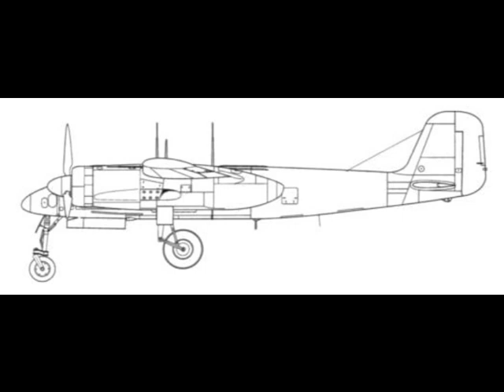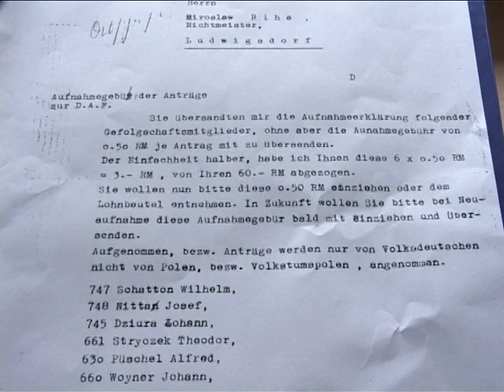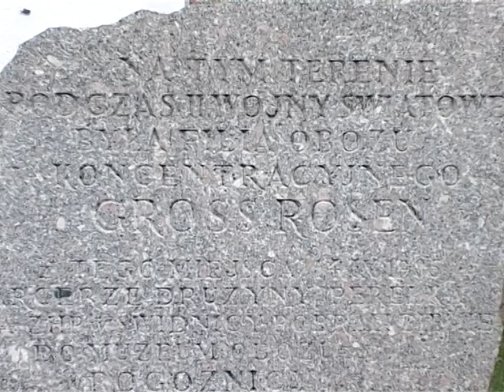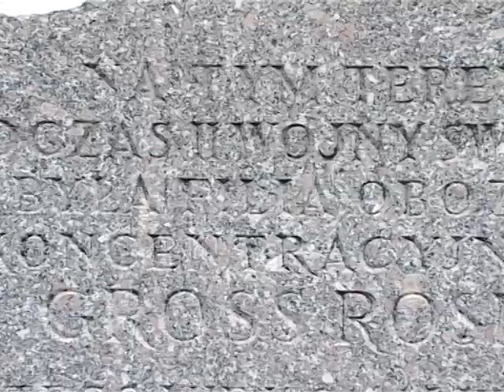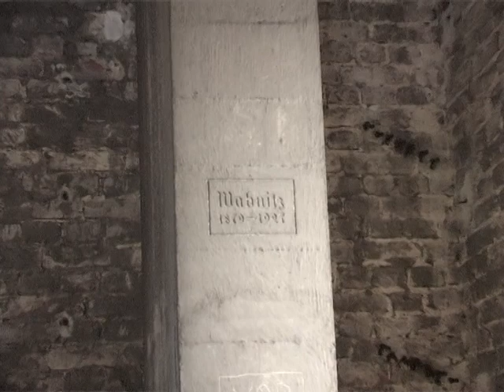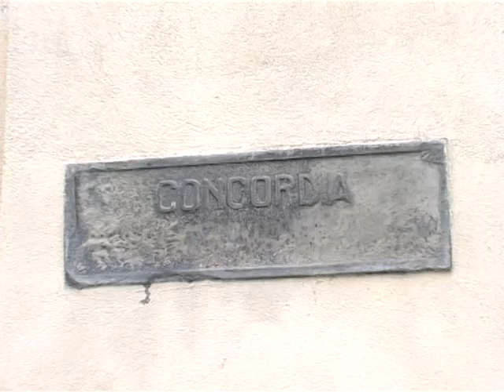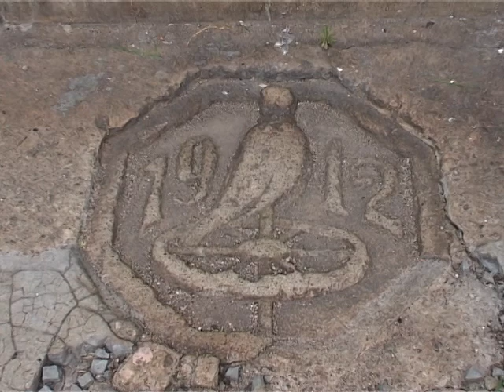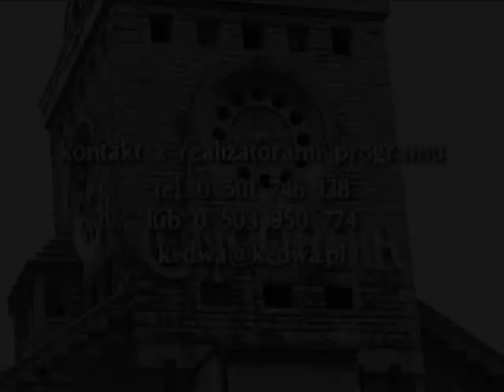13 Echa Przeszłości Concordia